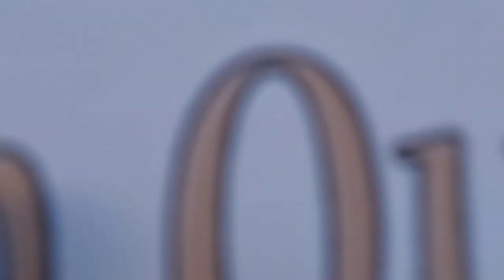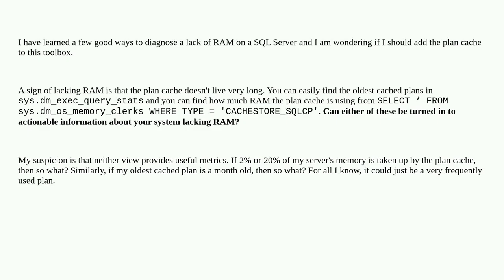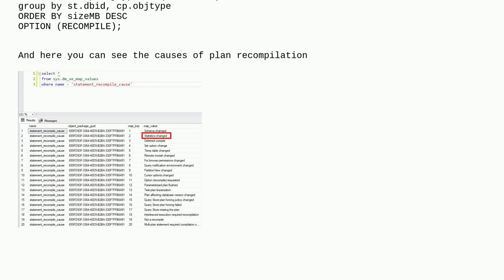Dba: Can the plan cache be used to diagnose a lack of RAM?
Can the plan cache be used to diagnose a lack of RAM?

A special thanks goes out to the community

  plan-cache memory sql-server-2019 sql-server monitoring